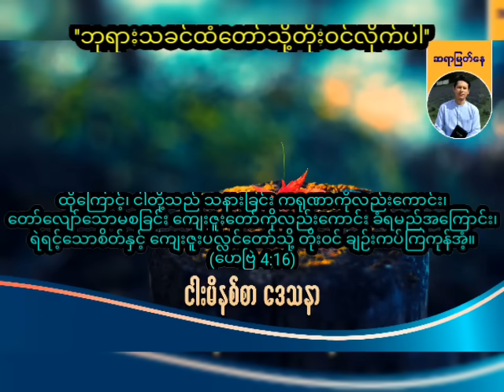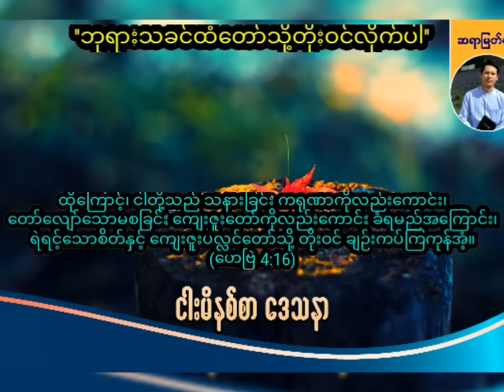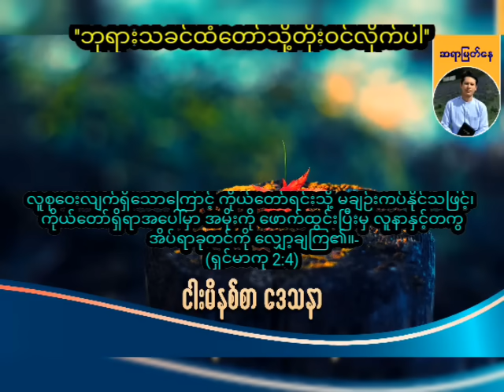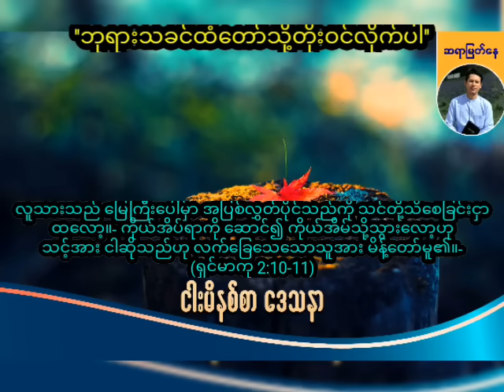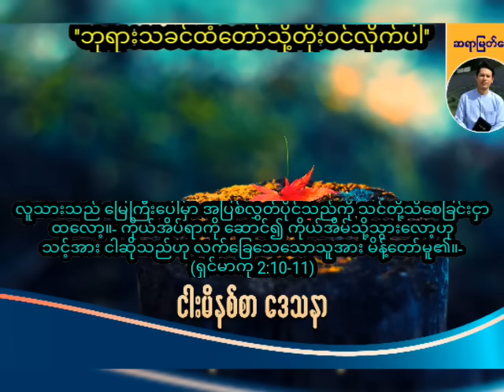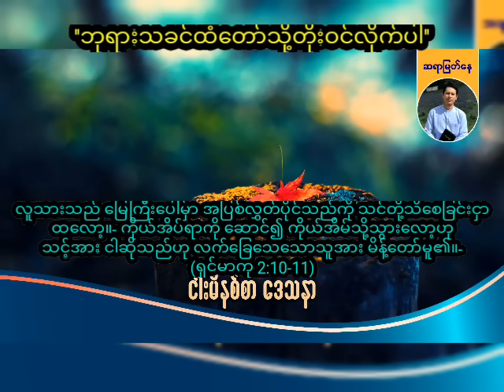''ဘုရားသခင်ထံတော်သို့ တိုးဝင်လိုက်ပါ'' / Saya Myat Nay / 14.3.2024